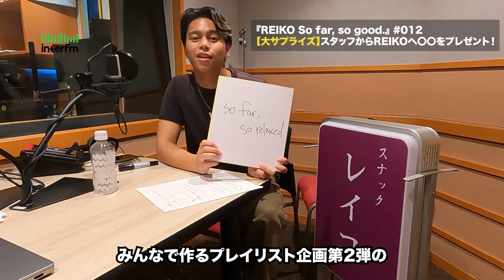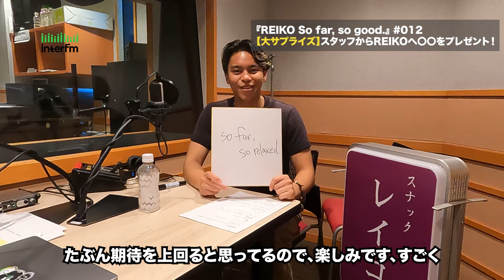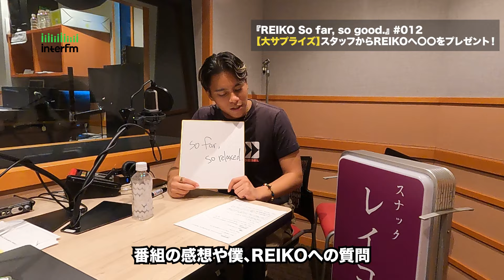"REIKO So far, so good." 2024年8月22日 映像付きアフタートーク [#12 【大サプライズ】スタッフからREIKOへ〇〇をプレゼント！]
REIKOの初冠地上波ラジオ番組 "REIKO So far, so good."
ここでは、YouTube限定で収録後のアフタートーク動画をお届けします。

12回目の放送では、プレイリスト企画第二弾「So far, so relaxed.」についてトーク。
そして・・・REIKOにはサプライズでスタッフから〇〇のプレゼント！！
REIKOの純粋なリアクションもお楽しみください♪

また、デジタル音声配信サービスAuDeeの"番組メンバーシップ"では、
REIKOが昭和歌謡曲のカラオケに挑戦する"スナックREIKO"もオープン！

【番組情報】
番組名 : REIKO So far, so good.
放送局 : interfm [ 89.7MHz TOKYO ]
放送日 : 毎週木曜日
放送時間 : 23:00-23:30